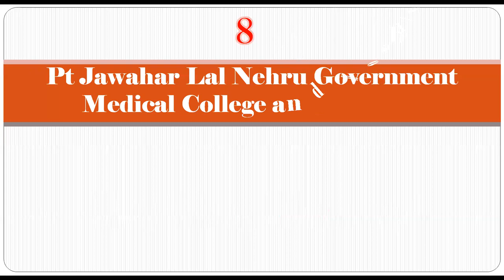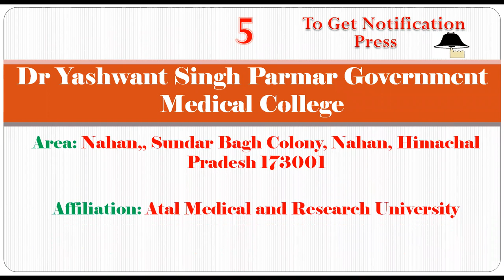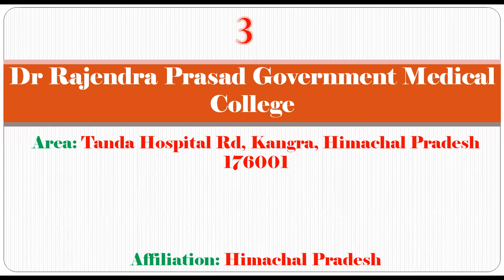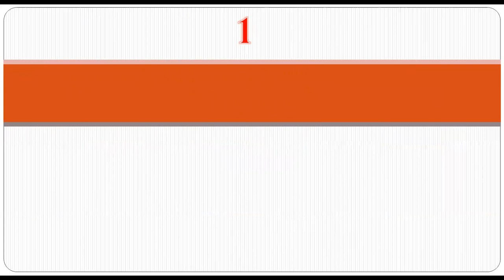Top 8 Government Medical Colleges In Himachal Pradesh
DirectAdmission in medical college without donation in abroad and India with low admission fees.

Top 8 Government Medical Colleges In Himachal Pradesh, Best 8 Government Medical Colleges In Himachal Pradesh